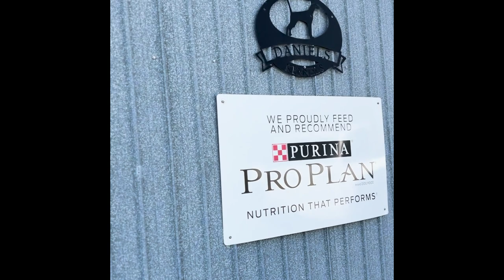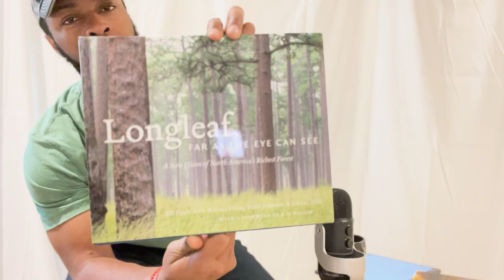TSLNSHOW EP06 GA-FLA Shooting Dog Handler's Club Field Trial Episode (unfinished edit)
THE SPORTING LIFE NOTEBOOK SHOW
YOUTUBE SHOW NOTES

PARTNERS & ENDORSEMENTS:

MINORITY OUTDOOR ALLIANCE
to learn more about how we are Cultivating Inclusivity for a Healthier Outside

EADY SMITH WEALTH MANAGEMENT
Securing your family’s future is easy at ESWM! We provide you with peace of mind by providing exceptional services for reasonable prices.
Estate Planning
Tax Return Preparation
Tax Planning
Asset Protection
Tax Controversy
for your free consultation!

ORVIS ADVENTURES
Enlist the services of Orvis-endorsed guide Durrell Smith and staff at The Sporting Life Notebook on your wingshooting trip to Georgia

STUBBEN NORTH AMERICA

Check out custom saddles and equestrian accessories that bring heritage, tradition, innovation, and performance into the horseback bird dog and field trial communities of the uplands.  Check out your next saddle and request a saddle fitting